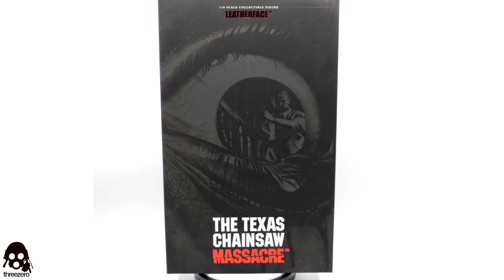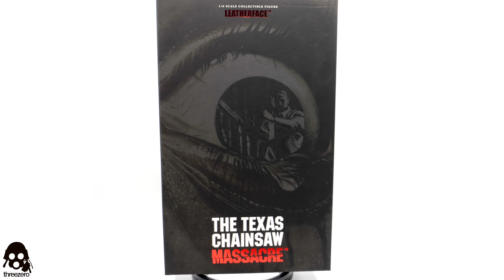LEATHERFACE - TEXAS CHAINSAW MASSACRE - THREEZERO HORROR ! REVIEW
↓ Déroule la barre d'infos ↓
Pour l’acheter rien de plus simple click sur le lien ci dessous:
✅ Lien d’achat

✅ CODE REMISE : VIRTUAL20

Rejoins le groupe VIRTUAL DEVIL BASE Sur Facebook
La boutique (Tshirt, Mug, Coussin , … ) :
❤️❤️❤️    ME SUIVRE.   ❤️❤️❤️

➯ TWITTER ➜ @vdevilreview